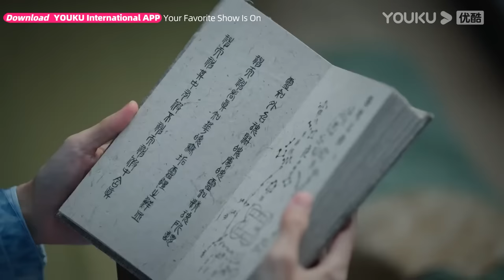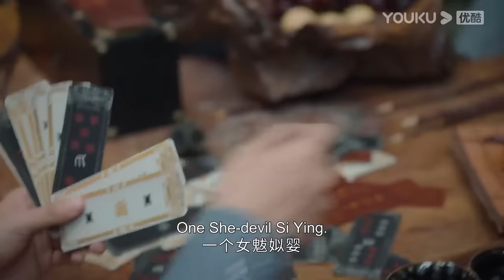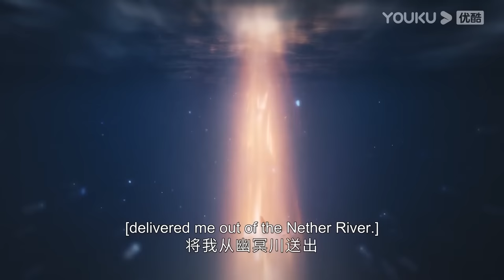【超前試看】EP31-33：💗澹臺燼葉夕霧仙門重逢！滄九旻油嘴滑舌超粘人還吃公冶寂無的醋~| 長月燼明 Till The End of The Moon | 羅雲熙/白鹿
★以下地區觀看正片請移步優酷國際版APP：日本、韓國、泰國、印度尼西亞、越南、馬來西亞、新加坡、菲律賓、中國香港、中國澳門、中國臺灣。歡迎下載優酷國際版APP，無論您所處何地都能享受《長月燼明》全集多語種字幕噢，加入優酷國際版APP會員，更能搶先觀看更多會員集數！

★APP會員更新時間：首更6集，禮拜一禮拜二每日更新2集，禮拜三禮拜四每日更新1集。
★非會員更新時間：連更8日，禮拜一至禮拜五每日18:00（UTC+8）更新1集

📺【長月燼明 Till The End of The Moon】為了解救被魔神澹臺燼統治折磨的世界，衡陽宗掌門之女黎蘇蘇孤注一擲，回到五百年前，化身葉家小女兒葉夕霧，阻止彼時尚未被邪念徹底侵蝕的景國質子澹臺燼成為魔神。未料澹臺燼竟是葉夕霧的丈夫，二人逐漸生出情愫，最終，黎蘇蘇以身證道，改變了澹臺燼和世界的命運。痛失所愛後，澹臺燼在幽冥川畔尋找黎蘇蘇的元神五百年，瀕臨死亡時被仙門救起，從此成為了一名仙門弟子，他改過從善，更與魂牽夢縈的黎蘇蘇再次相逢。就在二人破鏡重圓之際，澹臺燼的魔胎之軀還是惹來了非議和覬覦，三界再次陷入危險。面對殘酷的命運，相愛的二人在重重誤會下，終是心意相通，一人成神，一人成魔，共同扭轉乾坤，阻止了滅世的危機。
🤍主演：羅雲熙/白鹿/陳都靈/鄧為/孫珍妮/耿業庭/于波/黃海冰/鄭國霖/張芷溪/王一菲/肖順堯/汪汐潮/陳博豪